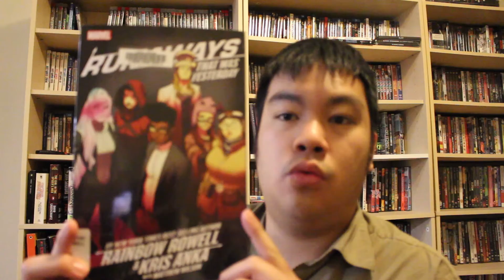Comics Review: Runaways Vol. 3-4 by Rainbow Rowell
Its the third and fourth volumes of the sequel to Runaways! After the events of book 2, an old face returns and not everyone is happy. And then other characters slowly get some development but not much, and volume 4 ends with a massive cliffhanger.

I'll continue reading as long as the library orders them, but the series needs more oomph or threats, as they pretty much just sort of hang around. We're four volumes in and the series needs some serious momentum.